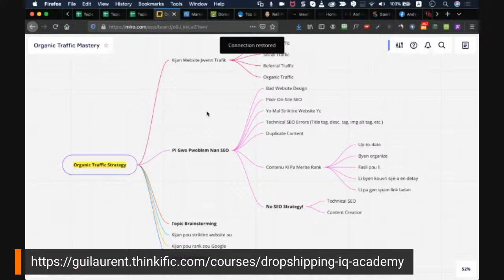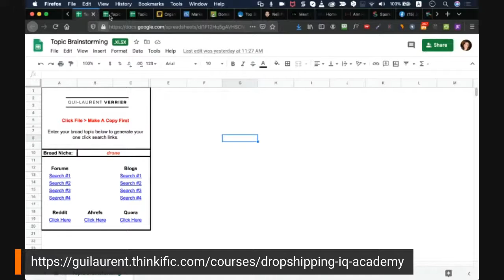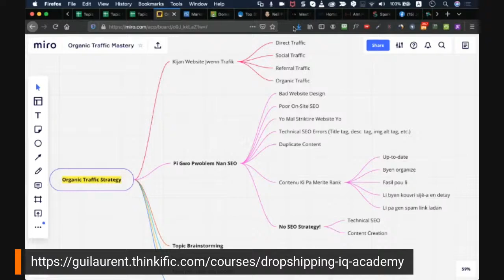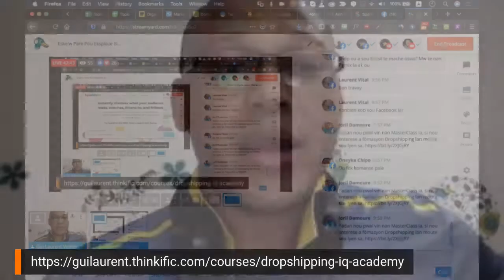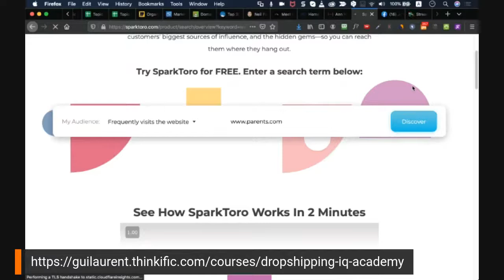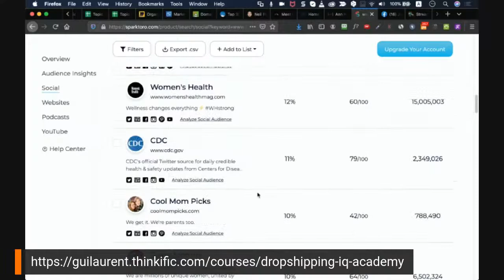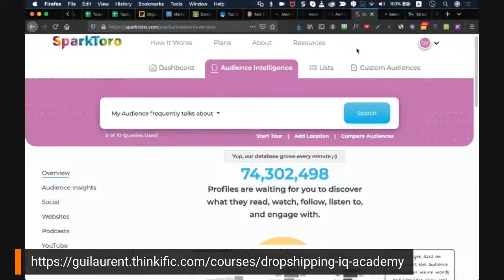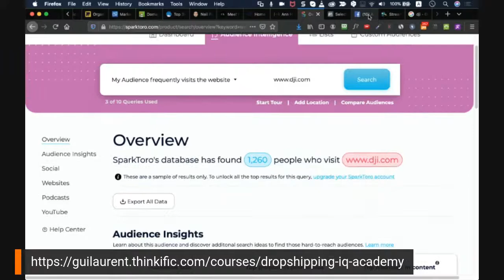Eske'w Pare Pou Eksploze Biznis Ou Pou Q4 la?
- Jodi-a M'ap invite'w vinn dekouvri yon zouti ki pra'l ede'w konprann odyans ou pi byen.